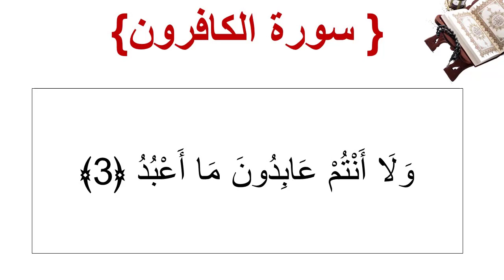سورة الكافرون الأية 3